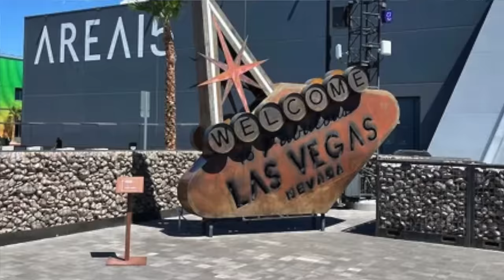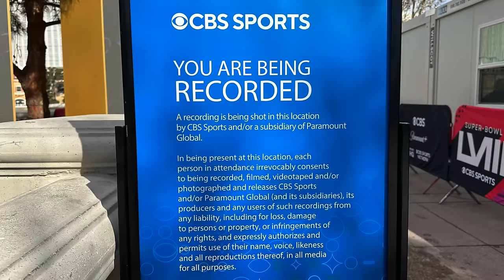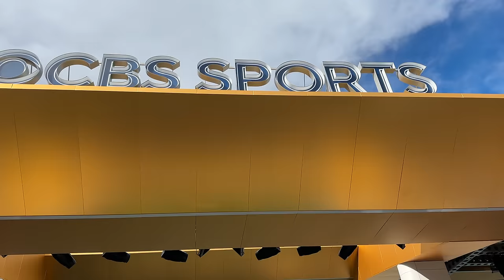Super Sneak Peeks: The Big Game on the Strip, & Coming Attractions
Super Bowl Sunday!  Join us for this quick update video, where we tease coming attractions on our channel, and take you up the Strip and past the Allegiant Stadium, capturing some of the excitement and theming for Super Bowl LVIII, happening today!

Our recent tour of the Bellagio Conservatory and other locations on the Strip celebrating the Year of the Dragon can be viewed here:

Send us snail mail:
   Dale McKenzie
   9620 S Las Vegas Blvd

Opening segment:
The red and blue neon outline is by Thanakorn Jaroensup, courtesy of Pixabay.com:
   neon-85828.mp4
The photo of the rainbow and red rocks is by esudroff, courtesy of Pixabay.com:
   rainbow-1401785_1280.jpg
All other video clips are our own.

- Touching Moment

ES_Voce Nao (Instrumentl Version) - Clara Mendes
ES_Greeted in Osaka - Sight of Wonders
ES_City Sidewalk 2 - SFX Producer
ES_Upbeat Flat Feet - The Fly Guy Five
ES_Mkutano - Sonny Simba

Cameras & Gear: iPhone 14 Pro Max & iPhone 13 Pro Max in 4K video; sound by Rode Wireless PRO